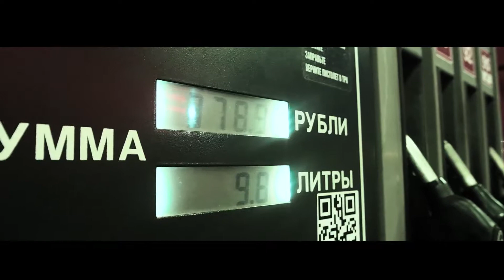Машина-зверь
Режиссёрская и операторская работа Владислава Антонова